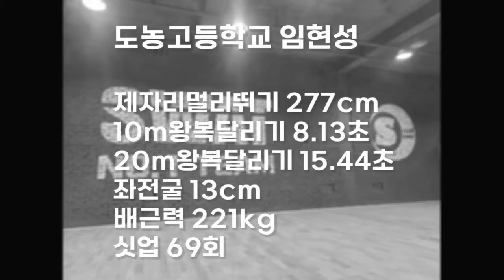체대입시생 3월테스트 13위 도농고등학교 임현성 [스왓TV]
lovesanglee0